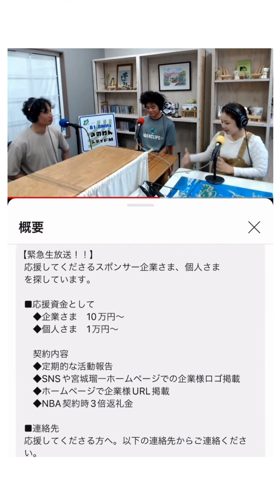子育て、やめましたｗ